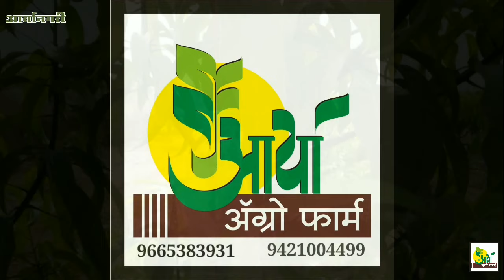आंबा फळमाशी रक्षक सापळा | Mango Fruit Fly Pheromon Trap | Aaryanagari | Aarya Agro Farm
सध्या आंबा पिकावर आणि भाजीपाला पिकावर फळ माशी मुळे मोठ्या प्रमाणामध्ये नुकसान होत आहे तर त्याच्या नियंत्रणासाठी काही उपाययोजना करण्यात आली आहे तर त्यासाठी तुम्ही अशा प्रकारचा हा फळमाशी रक्षक सापळा बनवून नक्की लावा जेणेकरून तुमच्या बागेतील फळमाशी ही कंट्रोल मध्ये येण्यासाठी मदत होईल.
to control of fruit fly on a mango and other vegetable crops apply the fruit fly Pheromon trap in your farm and control the fruit fly.
आर्या अँग्रो फार्मबद्दल अधिक माहिती जाणून ह्याची असेल तर

ह्या लिंक वार क्लिक करा.

आर्यानगरीला भेट देण्यासाठी खालील दिलेल्या पत्यावर संपर्क करा.

पत्ता - आर्यानगरी, तिरवडे-कुसरवे, ता. मालवण, जि. सिंधुदुर्ग.

Checkout website link -